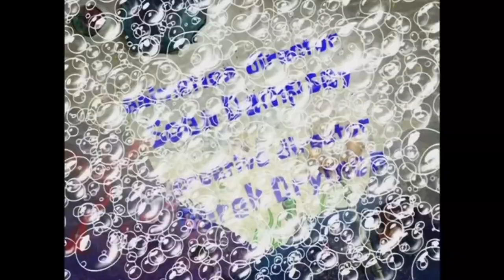SpongeBob SquarePants Big Pink Loser title card (Remastered)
Fantastic episode 100/100

Is this the description?

Patrick: “No this is Patrick.”